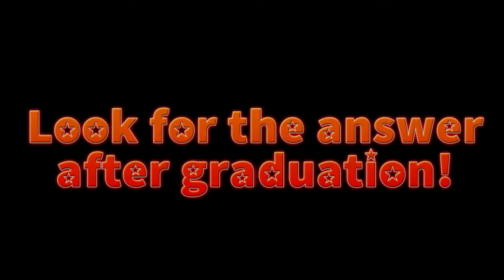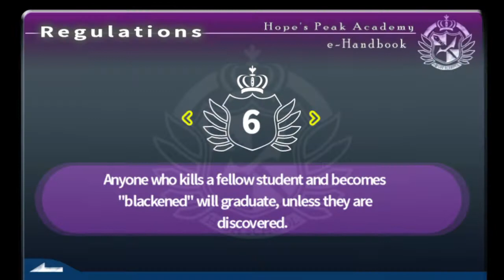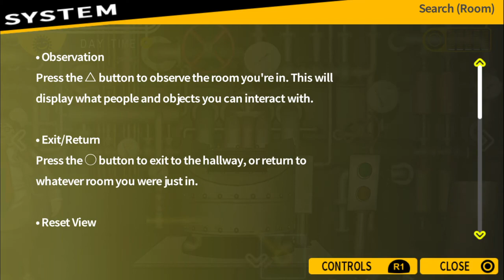Danganronpa Trigger-happy Havoc episode 4